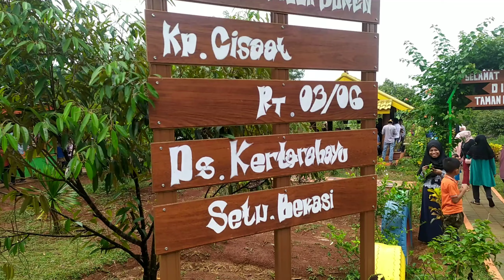WISATA BEKASI KEBUN DURIAN, TAMAN VILLA DUREN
Siapa bilang di bekasi tidak ada wisata durian, di taman villa duren cisaat, desa kertarahayu. Bekasi ini mempunyai 30 lebih pohon duren ( kalau gak salah hitung) hehe

Yang pendek dan sudah ada yang berbuah kecil.

Alamat : Jl. Setu Cisaat, Cikarageman, Kec. Setu, Bekasi, Jawa Barat 17320

 Tidak hanya pohon durian di taman duren ini juga ada spot foto dan wahana wisata yang menarik Hanya bayar parkir saja kita bisa keliling wisata durian ini